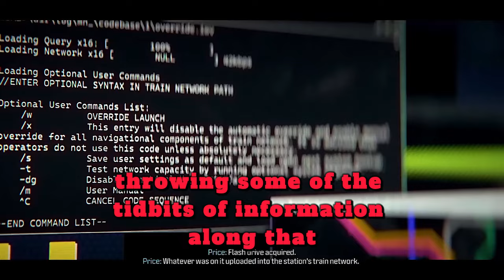Call of Duty: Modern Warfare 3 ( 2023) Ending Should Be Like This...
Call of duty Modern Warefare 3 gameplay ending was absolutely Garbage. I know this game came out several months ago,  but i wanted express my feelings about this. Also since call of duty black ops 6 is coming out soon so at the very least i should tell you how the ending of MW3 should be like this.